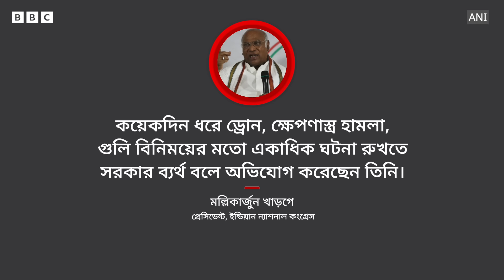ভারতের মণিপুরে সহিংস সংঘাতে উত্তপ্ত পরিস্থিতি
সহিংস সংঘর্ষের জেরে আরও একবার উত্তপ্ত হয়ে উঠেছে মণিপুরের পরিস্থিতি।

গত কয়েকদিনে দফায় দফায় গুলি বিনিময়, বোমা বিস্ফোরণ, ড্রোন ও ক্ষেপণাস্ত্র দিয়ে হামলা, বেসামরিক নাগরিকের মৃত্যু, মণিপুর রাইফেলসের দু’টি ব্যাটেলিয়নের অস্ত্রাগার থেকে অস্ত্রশস্ত্র লুটের চেষ্টা-সহ একাধিক ঘটনাকে কেন্দ্র করে উদ্বেগজনক পরিস্থিতি তৈরি হয়েছে।

অবস্থা সামাল দিতে  কার্ফ্যু জারি করা হয়েছে এবং মোতায়েন করা হয়েছে বিপুল সংখ্যক পুলিশ ও যৌথ বাহিনী।